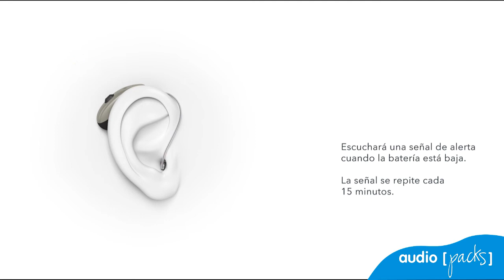¿Cómo se debe cargar su audifono Pure Charge & Go de Signia?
Aprenda a cargar sus audífonos Signia gracias a este videotutorial. Los nuevos audífonos Pure Charge & Go de Signia brindan una voz que suena natural, con recarga conveniente y transmisión directa de audio.

Fiel a su nombre, Pure Charge & Go puede cargarse mientras duerme para que esté siempre listo cuando usted lo esté. La carga inalámbrica está integrada en su diseño, por lo que es increíblemente conveniente. Los audífonos vienen con un cargador portátil pequeño y altamente confiable.

Somos un equipo de audiólogos y asesores acústicos especializados en adaptación de audífonos, adaptaciones pediátricas, rehabilitación auditiva y sistemas de FM.

Trabajamos con grandes compañías como ReSound, Oticon, Signia, Phonak, Advanced Bionics, Unitron, Hansaton, Beltone, Bernafon, AudioService, Interton,  Sennheiser, Cedis, Bose, Switel, Amplicoms y Rayovac.

Audiopacks audiología y logopedia • C/Muntaner  nº 142 Barcelona • 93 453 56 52